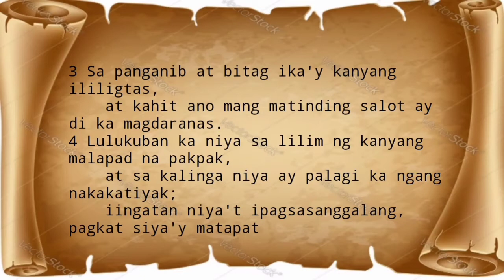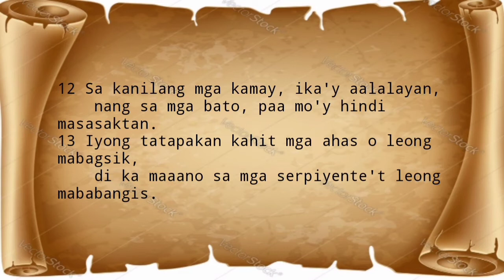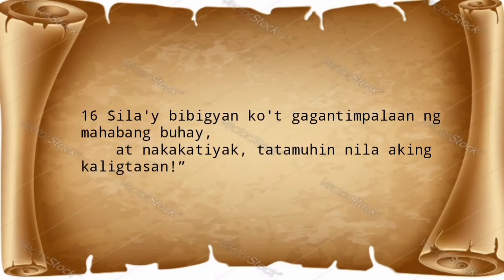AWIT 91 | PSALM 91 | AWIT NG PAGTITIWALA SA DIYOS